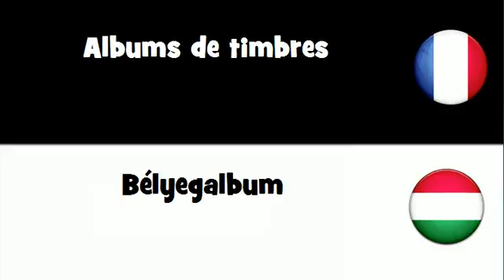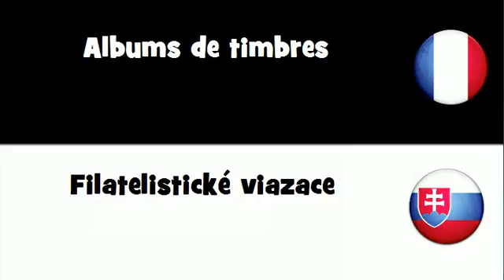Dites le en 20 langues # Albums de timbres